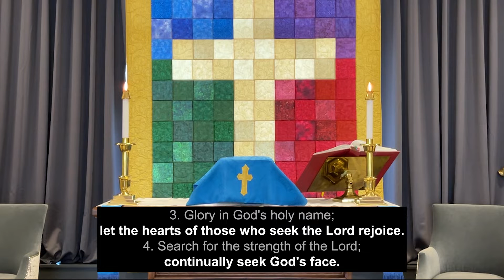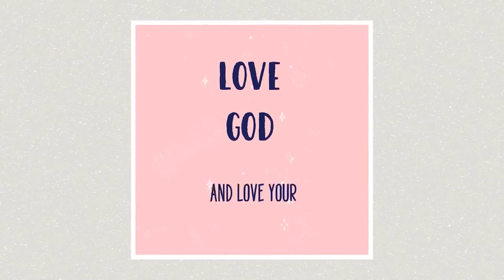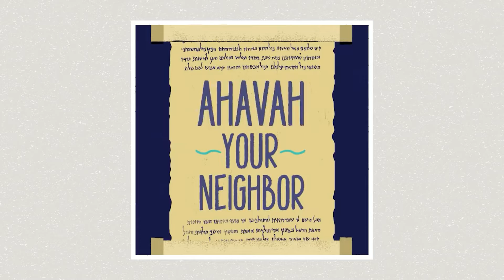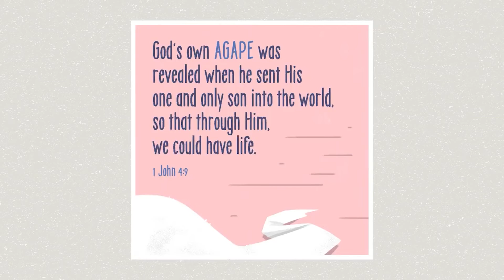December 8, 2021 - DEFINING LOVE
DEFINING LOVE!
Mid-Week Service 2 of The Promise: An Advent Series
Rebekah's Story (The birth of Jacob and Esau)

Psalm 105 (read responsively)
Reading:  Hebrews 11:1-3, 17-21

We would also like to share a couple of videos with you:

"O Come, O Come, Emmanuel" by the choir of St Francis de Sales in Ajax, Ontario, Canada - Click on the link below or paste the following URL into your browser

“Ha Bracha” (The Blessing) in Hebrew by Joshua Aaron filmed in Jerusalem - Click on the link below or paste the following URL into your browser